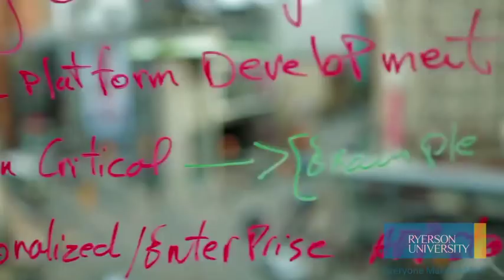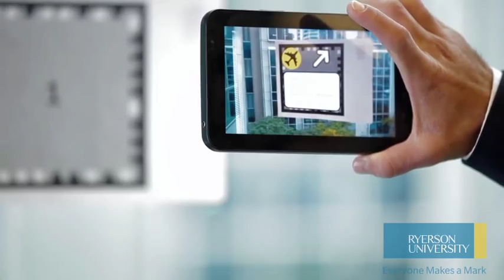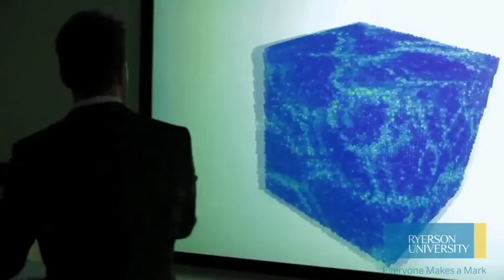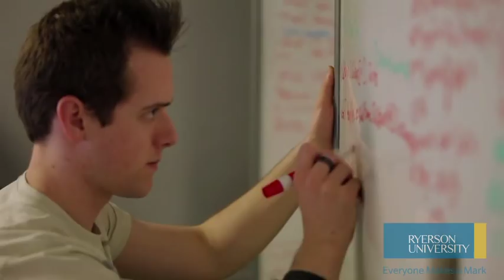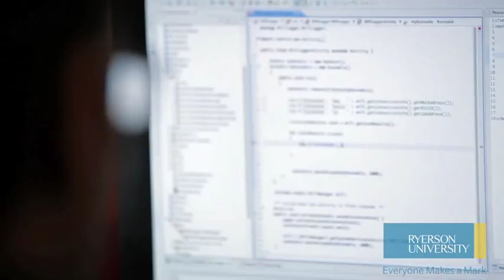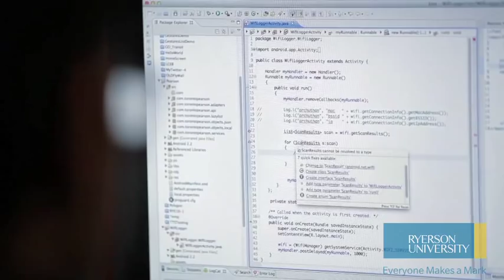President Levy's speech to the Economic Club of Canada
Ryerson University President Sheldon Levy's address to the Economic Club of Canada. Includes full speech and video on Ryerson's Digital Media Zone.